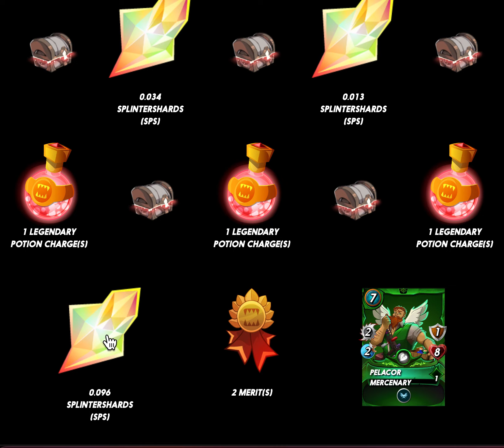Splinterlands Season-End Chest Reward | Nov 2022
Splinterlands is a Play-to-Earn Card Battle game under Hiveblockchain. On this video, I recently received 66 chest from playing Rank battle for 14 days before the season ends.

Using my referral gains you extra Card or Token